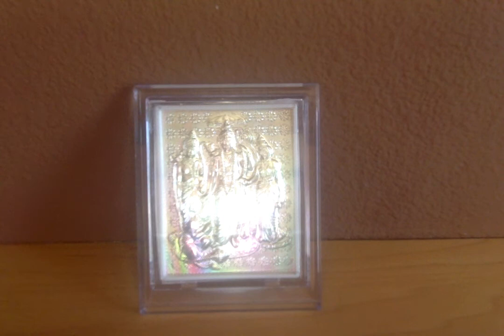Ramayana Retold by C.Rajagopalachari - 23. Last Moments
Ramayanam - Chapter 23. Last Moments